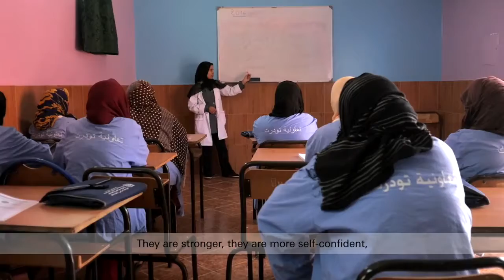The Aura Botanica Journey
AURA BOTANICA : FOR REMARKABLE GLOWING HAIR

96% Natural Origin* Ingredients
With Samoan Coconut & Moroccan Argan Oils
Handpicked, Responsibly Sourced
No Silicones, No Sulfates, No Parabens.